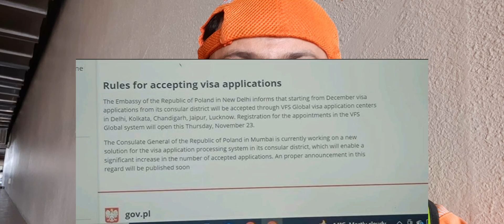New update Poland embassy appointment | Good News Poland Embassy Appointment | India VFS Centre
New update Poland embassy appointment | Good News Poland Embassy Appointment | Poland Draw System |
100% Visa lage ga Poland ka |Poland work permit new update | Poland Work permit Aesa hona Zaruri He👈
Poland Work Visa 2023 from India | How to get free Poland Work Visa 2023 from India
Good News for Indians Applying For Poland Work Visa | Poland Visa appointment New Process |